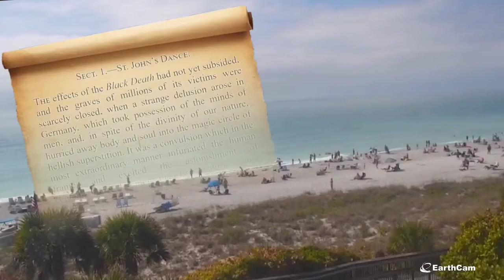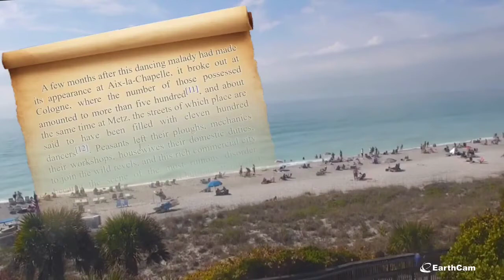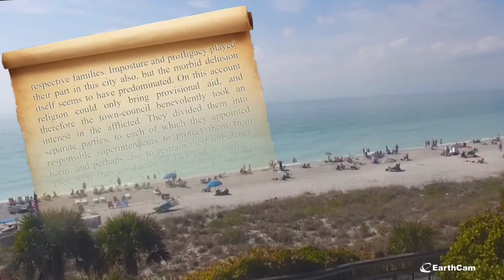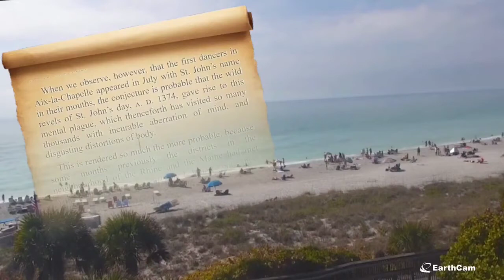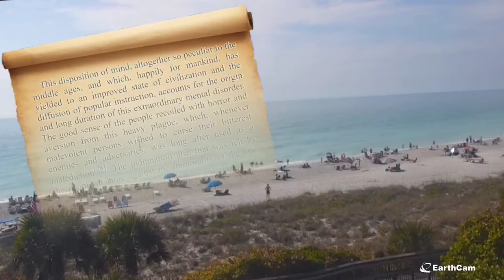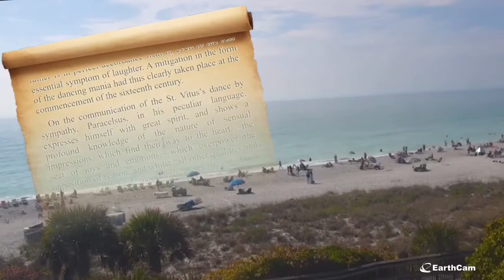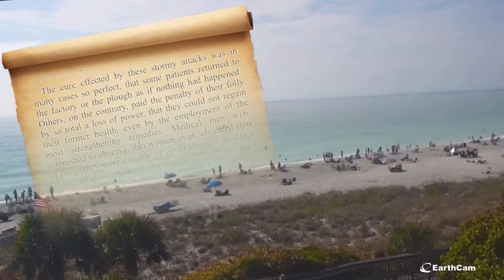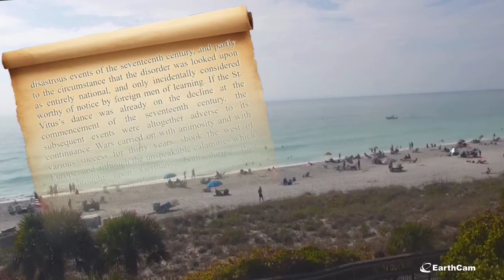The Dancing Mania: The Epidemics of the Middle Ages | derpy live reading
East European dude reads you a book ... what else can I say.
This eBook is for the use of anyone anywhere at no cost and with almost no restrictions whatsoever. You may copy it, give it away or re-use it under the terms of the Project Gutenberg License included with this eBook
The background video is courtesy of EarthCam, you can watch their lovely live feeds
The music from the YouTube Music Library by: Emmit Fenn, Aakash Gandhi, E's Jammy Jams, Esther Abrami.